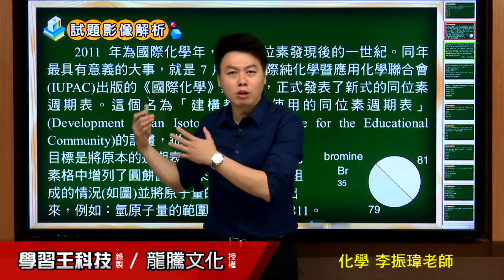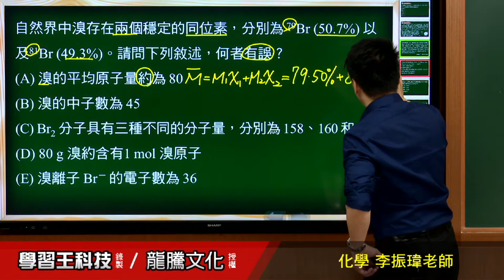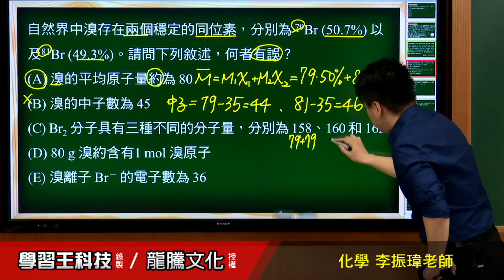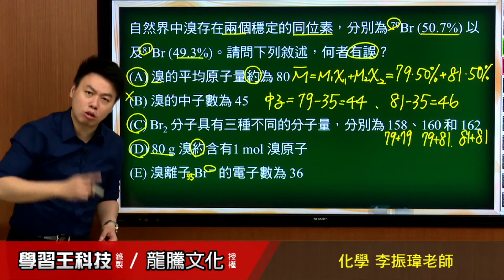【月考王解題影音】《普高化學》 第3回 1 3原子量與莫耳數 單選題2